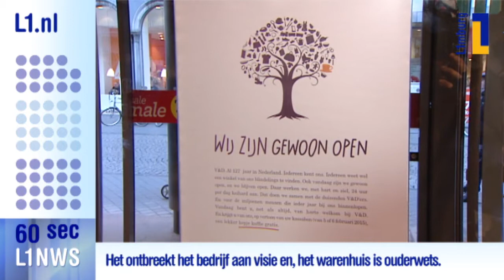L1 nieuws in 60 seconden